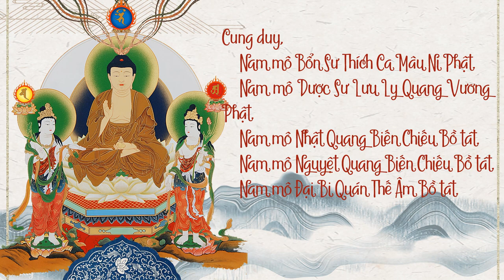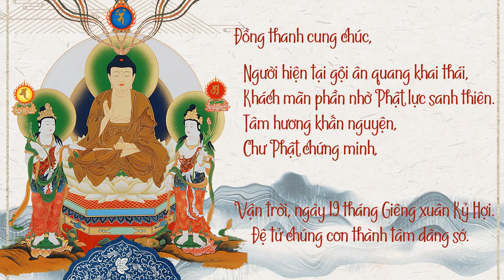Thầy Định Thành -《DƯỢC SƯ LƯU LY QUANG NHƯ LAI CÔNG ĐỨC KỲ AN SỚ》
Tư liệu trích lục: Pháp hội Dược Sư Thất Châu Kỳ An tại chùa Huê Nghiêm năm 2019.